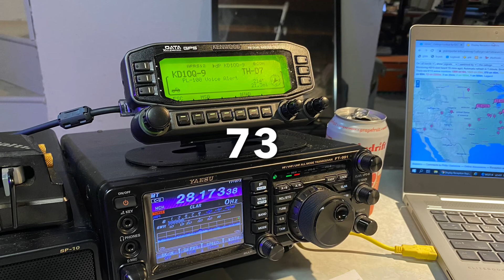Exploring the 10 meter beacon sub band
Ham radio CW beacons HF propagation 10 meters